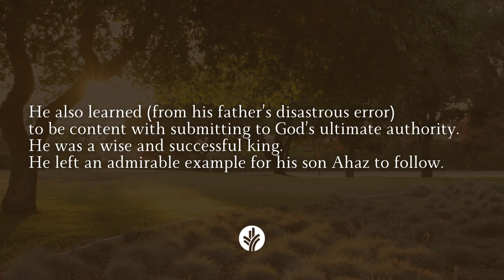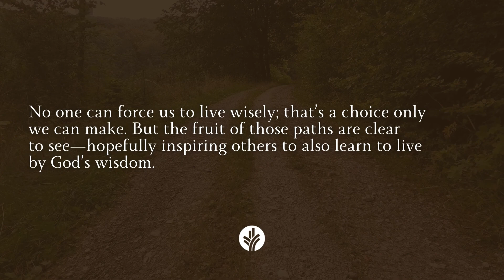Kings of the Bible at a Glance | Jotham and Ahaz: The Two Sides of Wisdom’s Coin